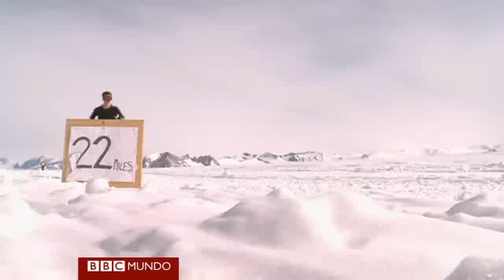Un Santa Claus acuático y un Popeye de carne y hueso en BBC Mundo Freak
Además, robots gigantes, un maratón bajo cero y como meditar en compañia  ¡No se pierda los videos más curiosos de la semana!